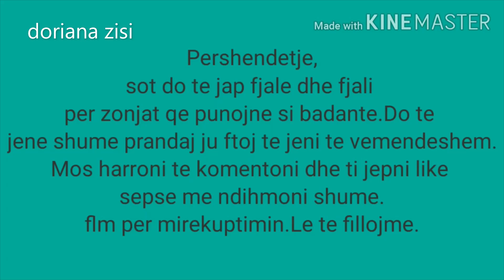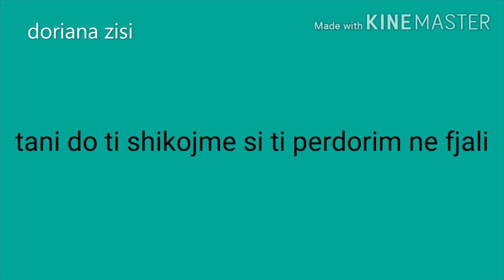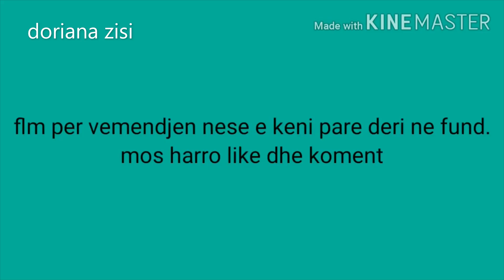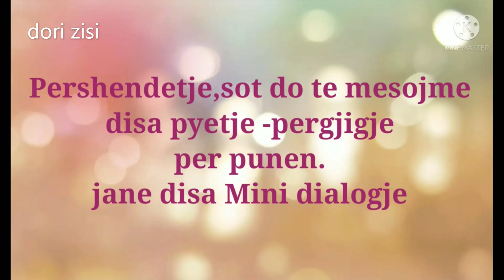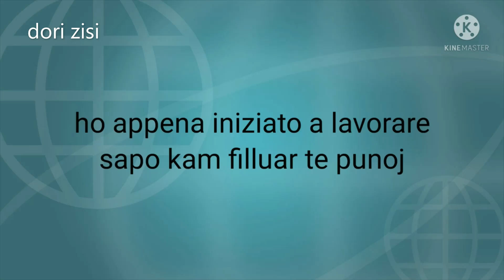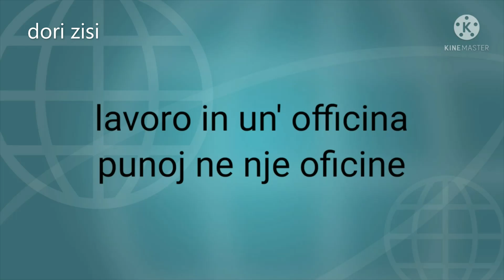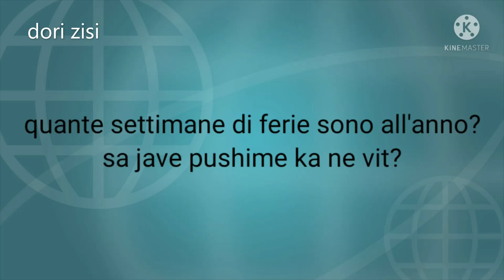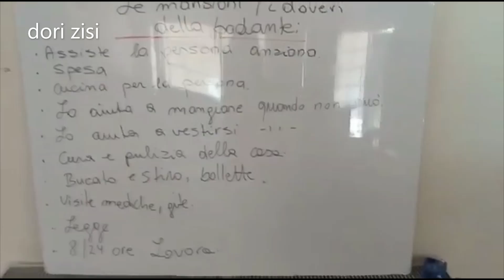Italisht per zonjat badante